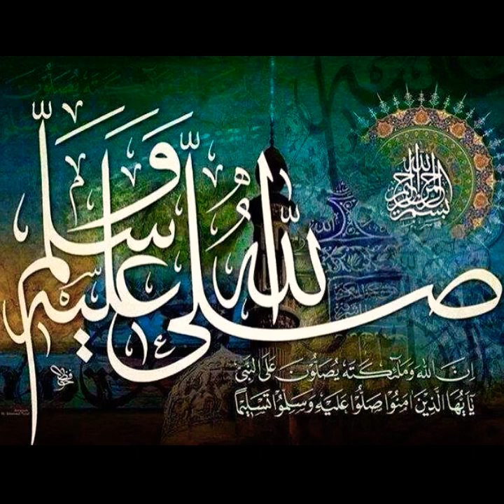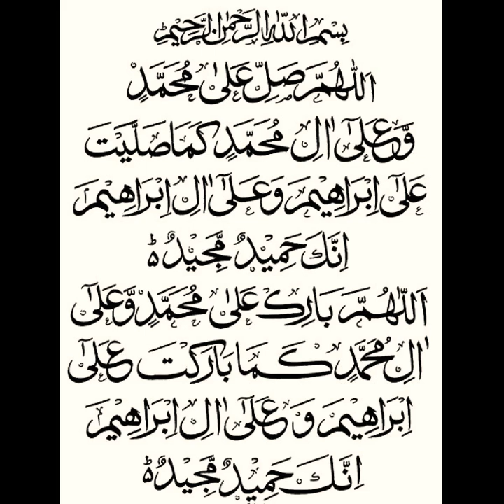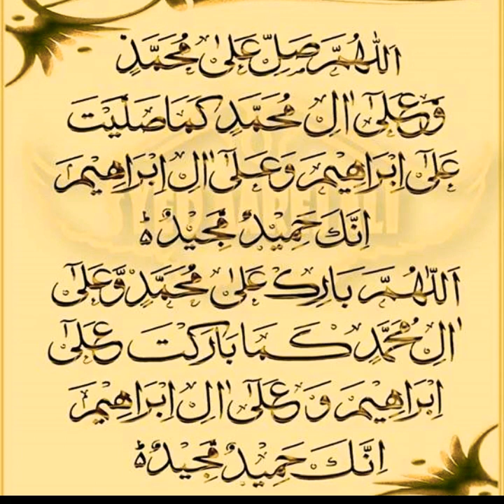Mere Lakhon Darud Aur Salam Ap(saw) pr - Mta Nazam -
Nazam: Mere Lakhon Darud Aur Salam Ap      par.
Recited by: Bilal Raja